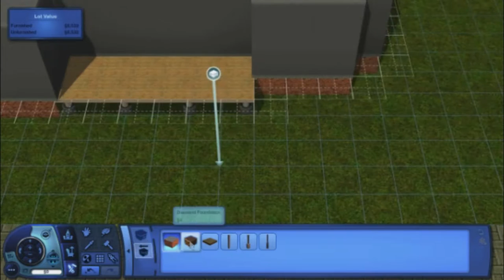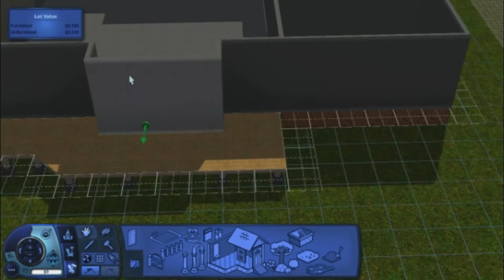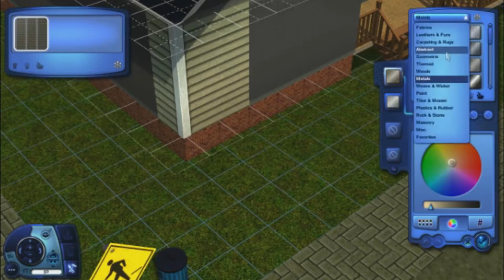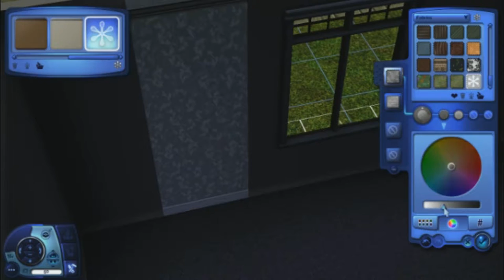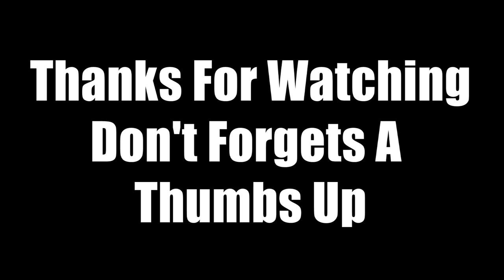The Sims 3 Speed Build - Ocean View Cottage (Base Game)